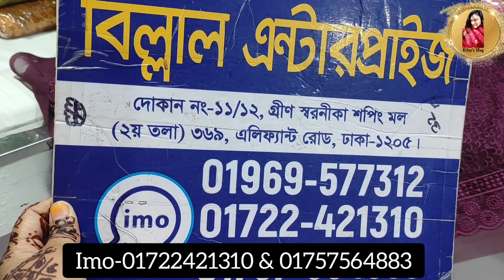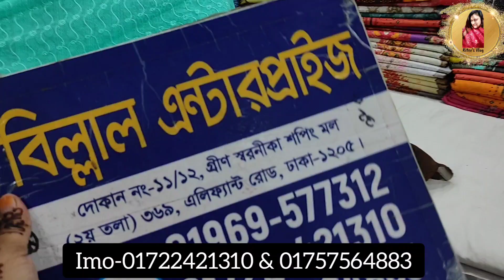গর্জিয়াস ইন্ডিয়ান লখনৌ ৪ পিসে মেলা অফার🌺।।এত কমে কেউ দিবে না।।Buy eid Lacknaw/Barish Three Piece Bd